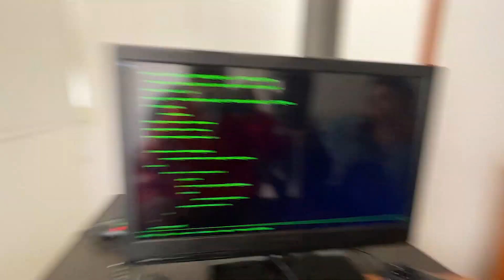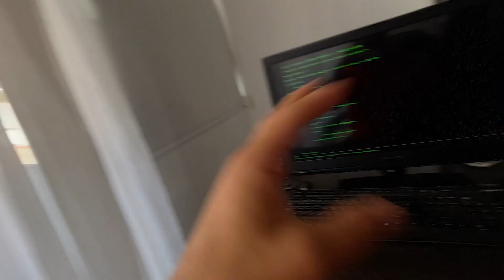UN INTEGRANTE DE MI TEAM HACKEA MI CANAL * Elimina mis VIDEOS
♣¡Hola parceritos y parceritas! hoy es un dia muy triste para todos nosotros, hemos sido advertidos por este hacker dónde asegura eliminar mi canal y el de los demás